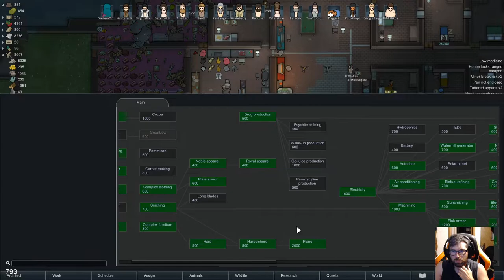Rimworld 6/12/2022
Richard tries to make the best mega colony